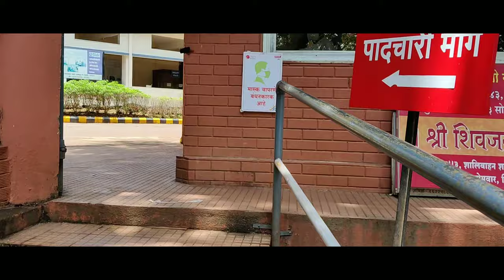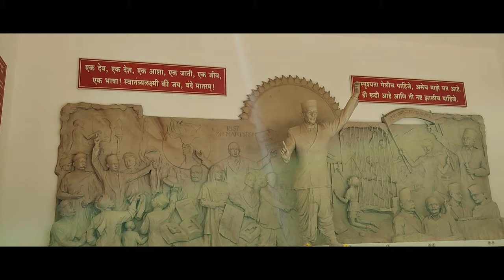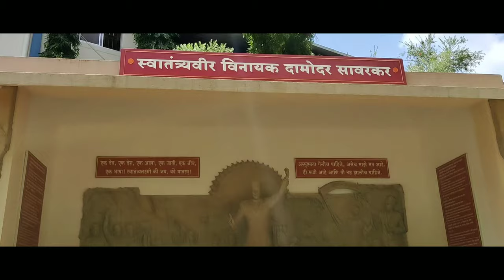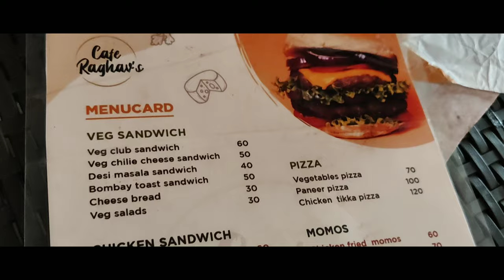कोकणातलं कॉलेज कॅम्पस ।SVJCT Campus |My college |kokan Vlog| Dervan village (कोकण)BKLWRMC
Look for the SVJCT campus ,various sports academy , information about hospital and college
Through this video i am showing the beauty of my campus.kokan is filled with such amazing places among these my college campus is well cleaned and maintained. I surely prefer u to watch this video for information about hospital and college .
.Video credit -My self and
Amruta